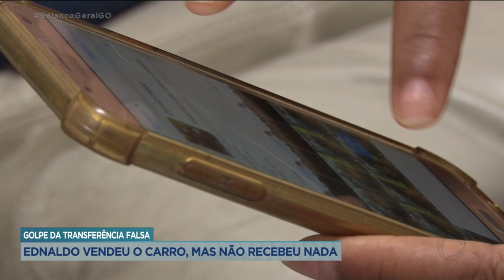GOLPE DA TRANSFERÊNCIA: FALSA EDNALDO VENDEU O CARRO, MAS NÃO RECEBEU NADA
UM SERVENTE DE PEDREIRO CAIU NO GOLPE DA TRANSFERÊNCIA FALSA. ELE PRECISOU VENDER O ÚNICO CARRO DA FAMÍLIA PARA CONSEGUIR COLOCAR UM PORTÃO NA CASA QUE ELE ESTÁ CONSTRUINDO. A MULHER DELE ANUNCIOU O VEÍCULO, O INTERESSADO VEIO, GOSTOU E LEVOU O CARRO, MAS PAGOU COM UMA TRANSFERÊNCIA QUE NUNCA CAIU NA CONTA.